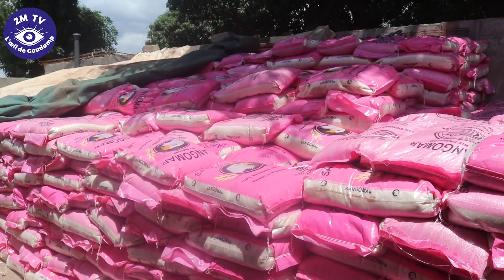Le DG de la sapco, apporte une aide en riz et en huile à plusieurs ménages de Goudomp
2MTV, l'oeil de Goudomp :: votre chaine  qui vous informe à temps réels sur l'Actualité de Goudomp en continue